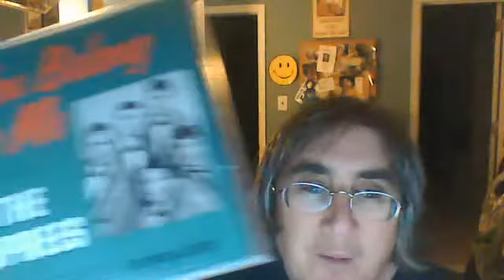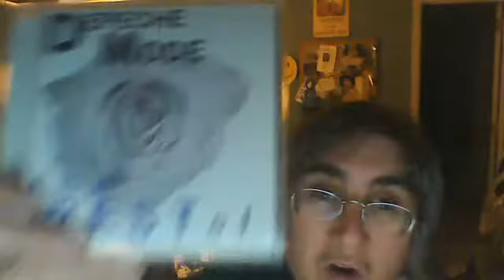some CDs I almost forgot about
a few more CDs which contain a song or two I want to put in my itunes